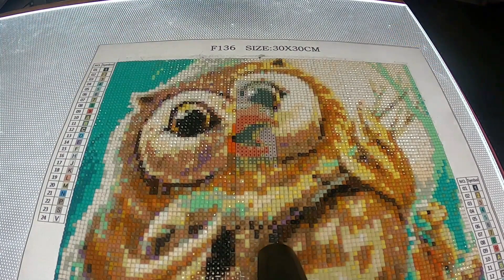DiamondPainting 💎 Hibou Banjo ➡ LA FINALE ⬅ (Vlog 7)